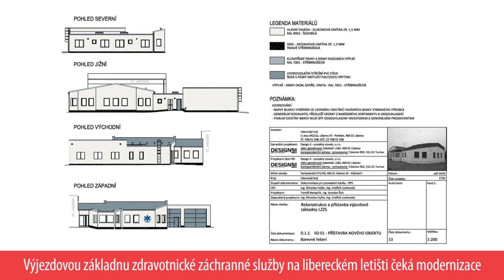TK PO JEDNÁNÍ RADY LK 2. 12. 2020 - V. část